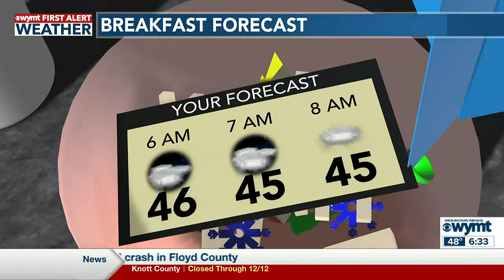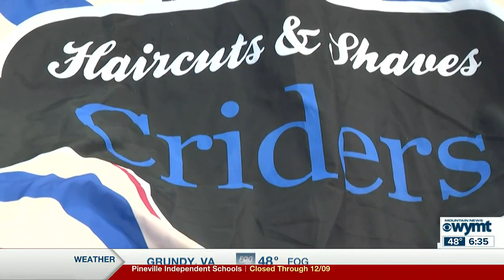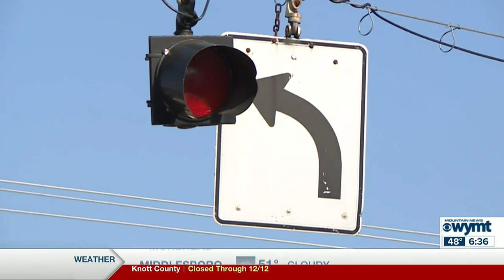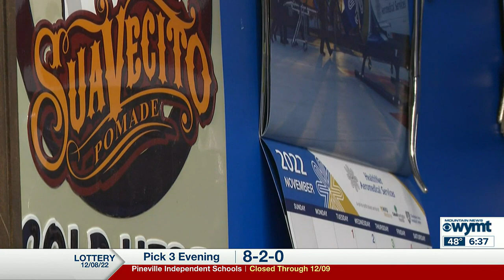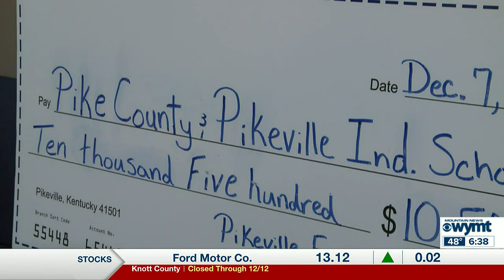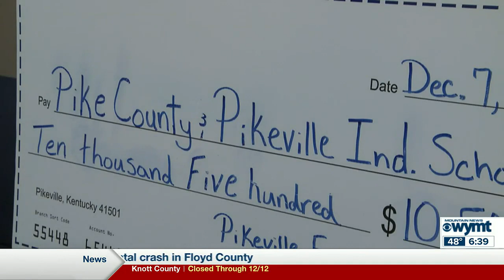Mountain News This Morning Top Stories at 630 December 9th, 2022